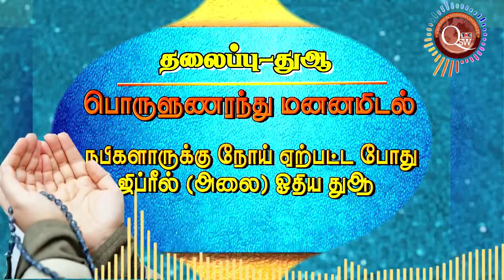நபிகளாருக்கு நோய் ஏற்பட்ட போது ஜிப்ரீல் (அலை) ஓதிய துஆ